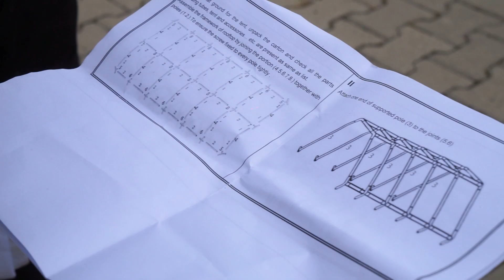5x10 méteres rendezvénysátor építése